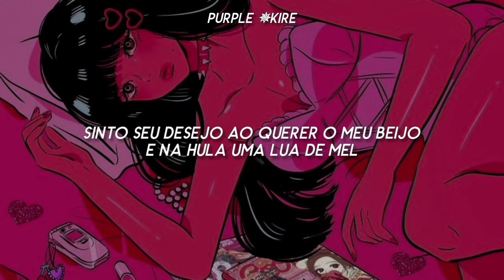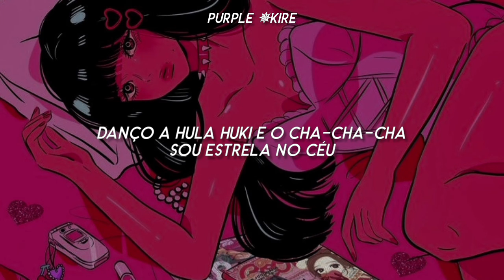Freddie Dredd - Cha Cha (Tradução/Legendado)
my friend who helps with the videos
(minha amiga que ajuda nos vídeos)

❦ LYRICS ❦
Cha Cha
Freddie Dredd

Noite de luar, a brisa feito o mar
Eu no teu olhar, uma estrela no céu
Sinto seu desejo ao querer o meu beijo
E na hula uma Lua de mel, de mel

Danço a hula huki e o cha-cha-cha
Sou estrela no céu
Vem tocar meu corpo sensual
Quero ouvir você chamar

Damn, son
These bitches want some
Hey, Freddie, can I, umm?
No bitch, you fucking dumb (noite)
Damn, son
No bitch, you fucking dumb
Hello-hello, bitch, what you want?
Hittin' up my phone up on some bullshit, huh?
Think I give a damn about stealing your ’gram?
Bitch, I'm gonna rob you, bitch, I'm on a mission (noite)
Don’t wanna suck? Then I don't give a fuck
Run your shit, slut, then get my nut
Better not be in the streets
Run up on me, hear a bap, bap then a screech (noite)

I don't mean tô hurt you
But I need more money
Kinda funny how the Freddie
Run upon you, you a dummy (noite)
Uh-oh, I think I gotta go
Big bitch, what you wanna know?
Made a hit though, kick the back do'
Big blast made a flash hole, hole (noite)

E na hula uma Lua de mel⁠, de mel⁠, de mel